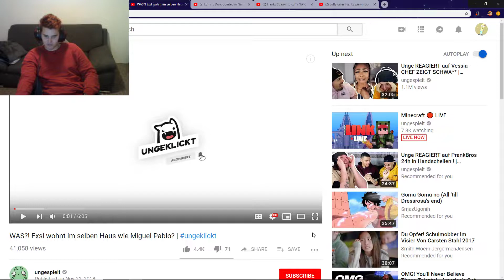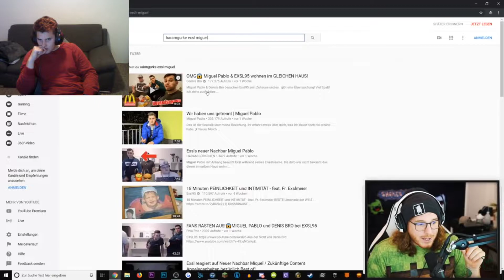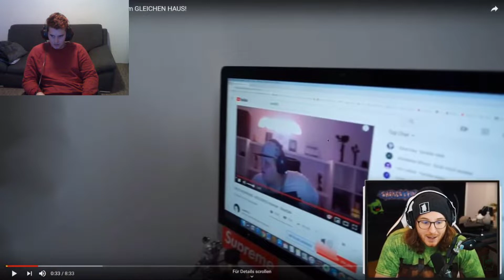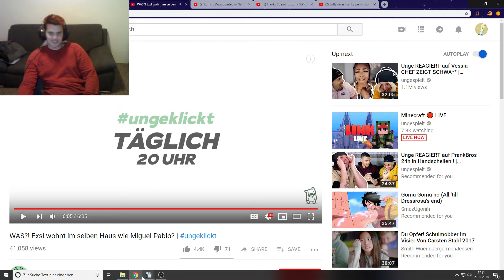WAS?! Exsl wohnt im selben Haus wie Miguel Pablo? | ungeklickt | CRINGE reagiert